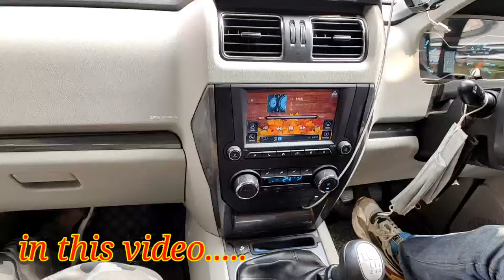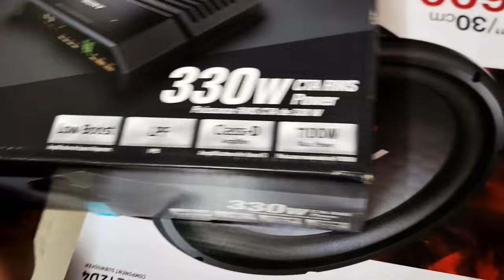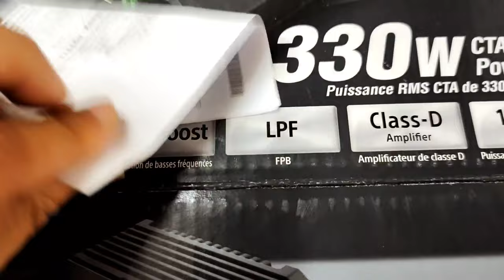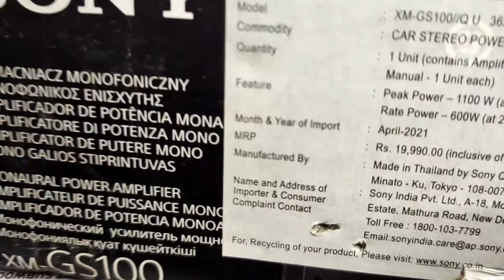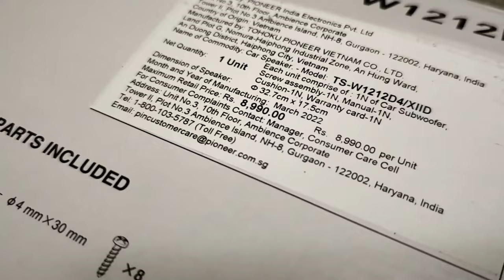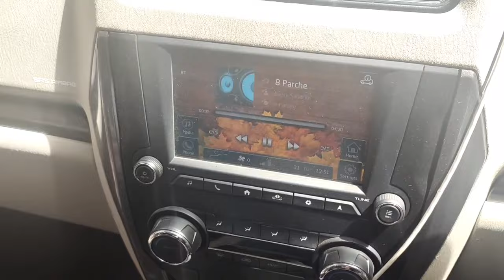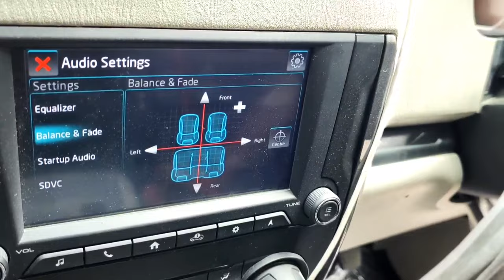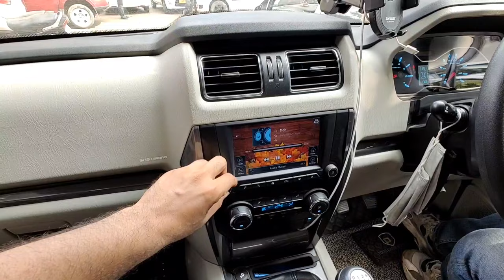best place to fix subwoofer in scorpio|Sony mono amplifier|500 Watt RMS subwoofer|details with price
a detailed video installation of mono amp and subwoofer in scorpio

 for more enquiry
shop no.226,sec-48, Chandigarh